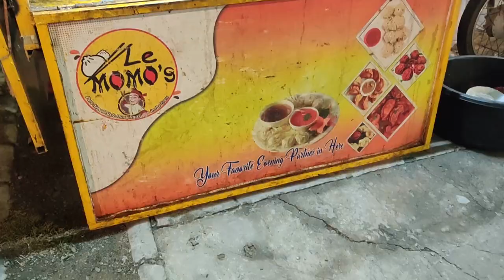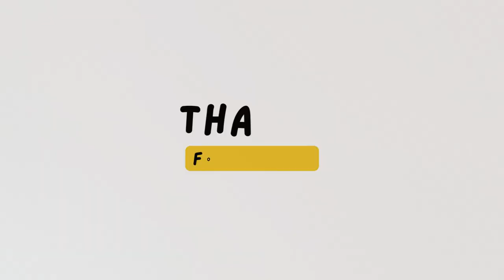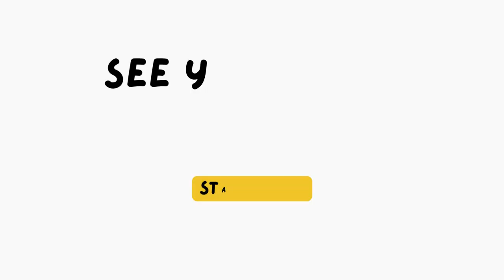A day in life with a Beagle Dog | Family Vlog Bangla | Family reunion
Today is all about Trixie meeting with Di and Da which turns out to be a very exciting family reunion, with lots of happiness and fun.  Experience how is life when you have a beagle dog in your house.

Bengali vlog :) Full masti | fun unlimited | Dog lifestyle | pet parents